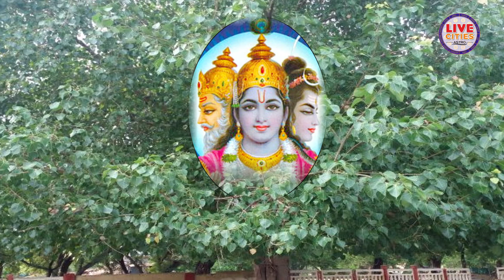Hindu धर्म में इतना खास क्यों है Peepal का पेड़, पूजा करने से होते हैं बड़े चमत्कार, जानिए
Hindu धर्म में इतना खास क्यों है Peepal का पेड़, पूजा करने से होते हैं बड़े चमत्कार, जानिए | LiveCities Astro